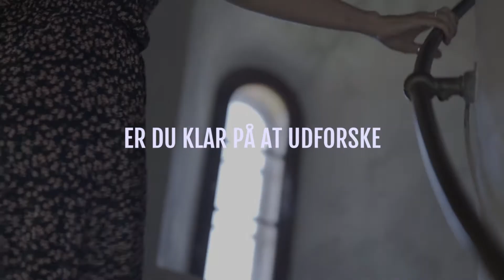EXPLORE DENMARK - Danish campaign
I had the pleasure to explore my own country, 50 places to be exact, so me and my camera has made the content I hope it will inspire you to go out and explore your local areas in Denmark - or maybe get inspired to visit Denmark